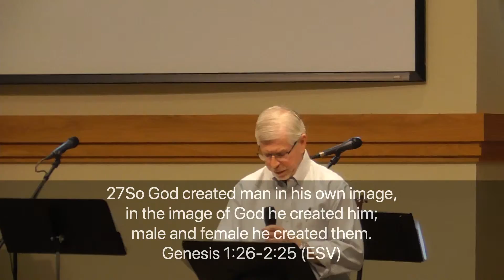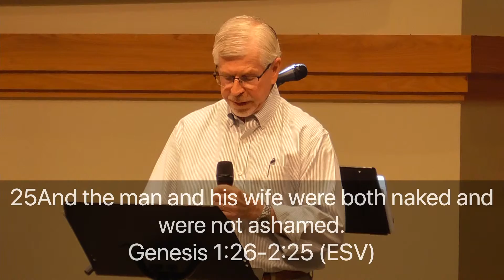10_25_20 - Why is Marriage So Hard Sometimes?